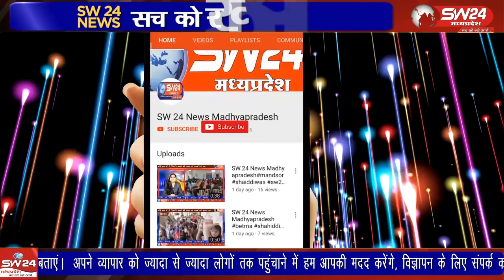महिला एवं परियोजना अधिकारी एवं पर्यवेक्षकों ने सोमवार को अपनी लंबित मांगों को लेकर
महिला एवं परियोजना अधिकारी एवं पर्यवेक्षकों ने सोमवार को अपनी लंबित मांगों को लेकर शहर के चकरा तिराहे से पैदल चलकर जिला कलेक्ट्रेट कार्यालय पहुंचकर मुख्यमंत्री के नाम अपर कलेक्टर को ज्ञापन सौंपा।
टीकमगढ़ से सुबोध पाठक की रिपोर्ट।